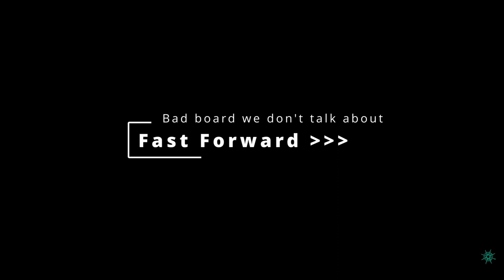ASMR Bilge PoV for the Vibers & Depressive.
Just some casual 5am Hourglass sloppy Bilge gameplay.
Props to our opponents for making me patch holes in hourglass mode.